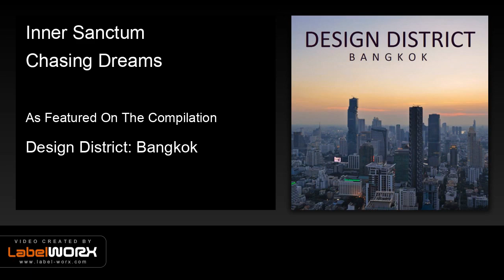Inner Sanctum - Chasing Dreams (Original Mix)